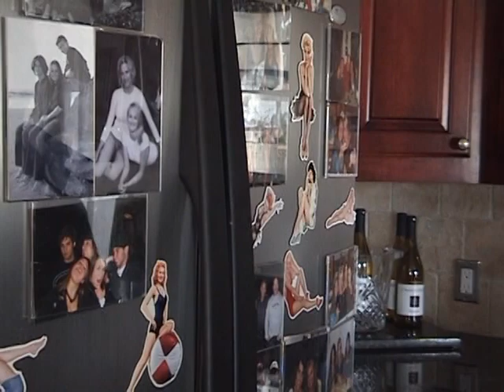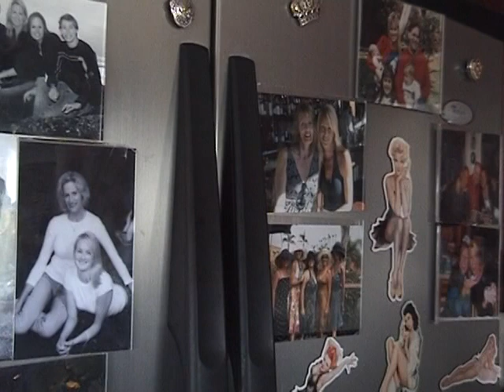Dannix!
Mannix may not be around anymore but thank goodness we have Dannix!
An homage to the famous 1970's detective show